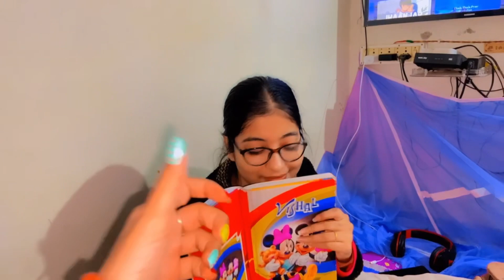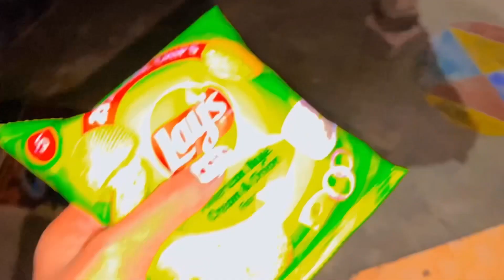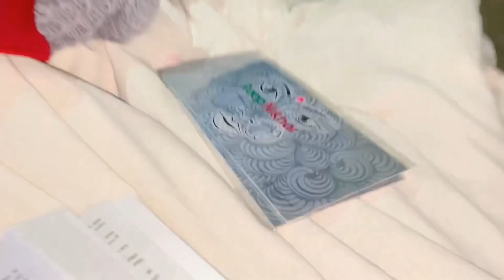शिवानी के लिए surprise/ऐसा reaction का उम्मीद नहीं था/ RADHA RAJVANSHI/